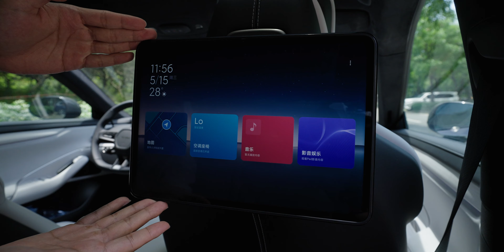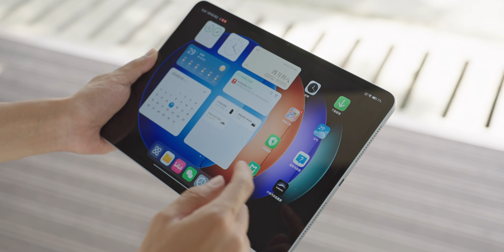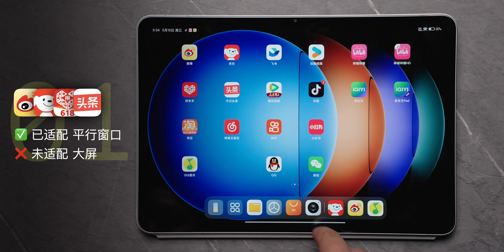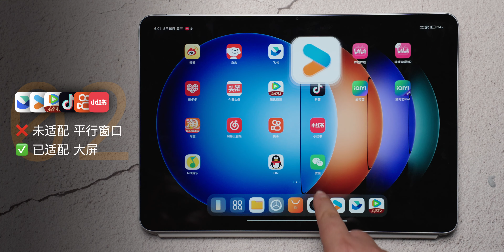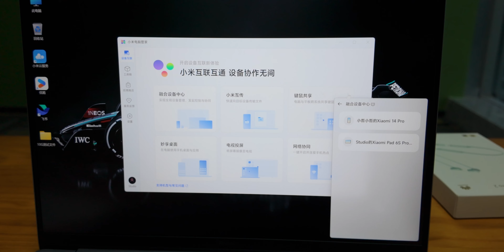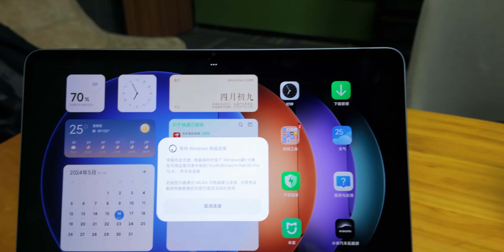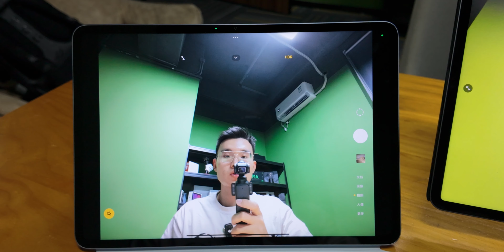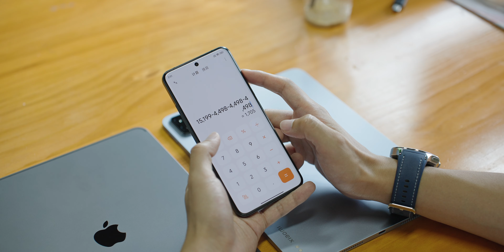我用了用後排吃灰很久的小米平板，感覺竟然還行？？| HYK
新款iPad Pro 發布以後，我才想起我的小米SU7後面還掛着一個小米Pad 6S Pro。這段時間體驗了一下，如果你的需求和我一樣只是影音娛樂和基礎辦公，那小米這款平板真的還不錯!